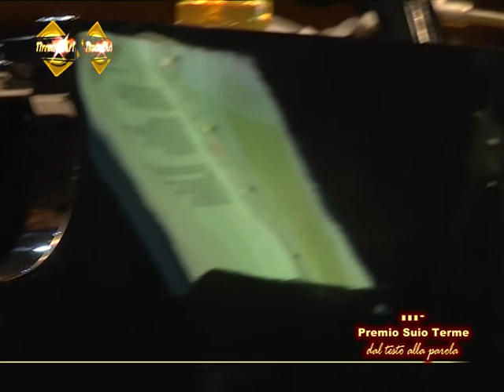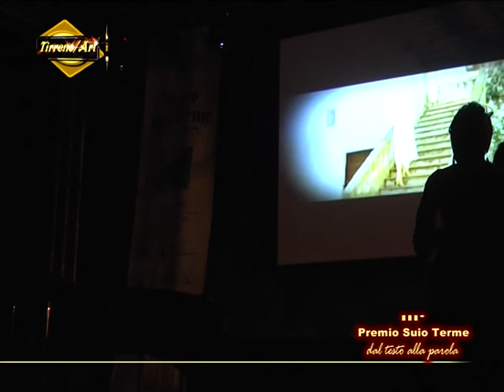Premio Suio Terme 2012 - Tirreno Art - Parte 2^